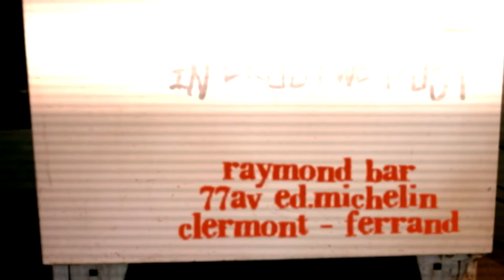BOMBARDEMENT @ RAYMONDBAR 17022018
mouuaaaaahh putaiiiin , mais ça s'arrête plus!gros plateau crust chez raymond..
histrion 130% savage orga
territoires occupés , pas d'évacuation possible , fin de transmission..